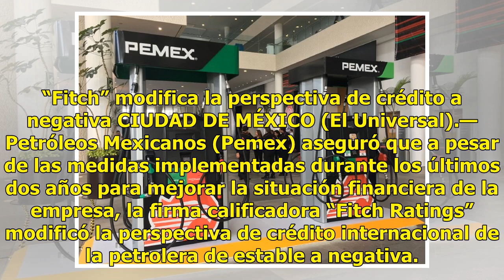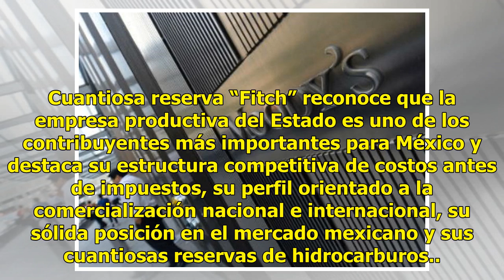Mala calificación a Pemex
“Fitch” modifica la perspectiva de crédito a negativa CIUDAD DE MÉXICO (El Universal).— Petróleos Mexicanos (Pemex) aseguró que a pesar de las medidas implementadas durante los últimos dos años para mejorar la situación financiera de la empresa, la firma calificadora “Fitch Ratings” modificó la pers...